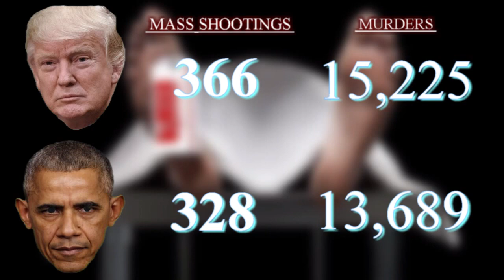TRUMP'S NEW ANTI-CRIME EFFORT -- A PHONY WAR?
TRUMP'S ANTI-CRIME 'GOON SQUADS' ARE HEADING TO CITIES ACROSS THE NATION -- TOO LITTLE TOO LATE???

The White House says it plans to deploy federal agents to Detroit, Cleveland, and Milwaukee in the coming weeks as part of the Trump administration's "law-and-order" intervention initiative to combat rising crime.

The effort is committing $71 million toward battling drug trafficking, street gangs and other violent crime in areas including Detroit, which has the highest rate of violent crime in the country.

Many see this as merely an election-eve ploy to get attention and to make it seem that Trump is finally doing what he promised at his inauguration he'd do.

I present. You decide: